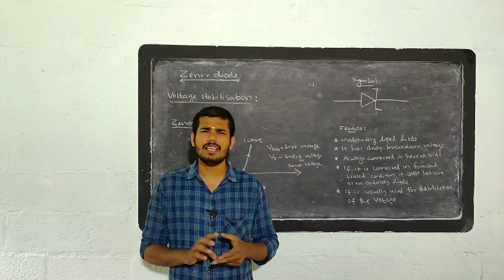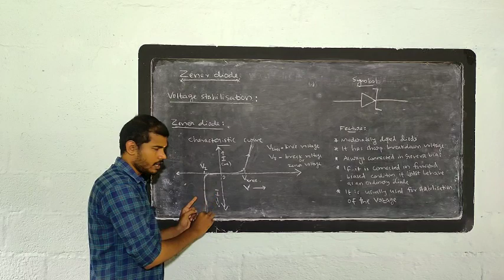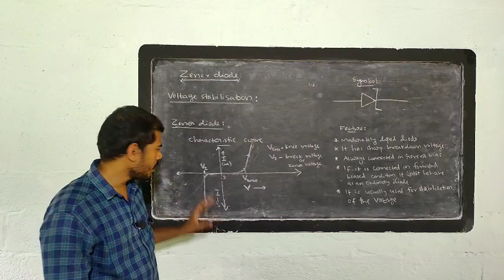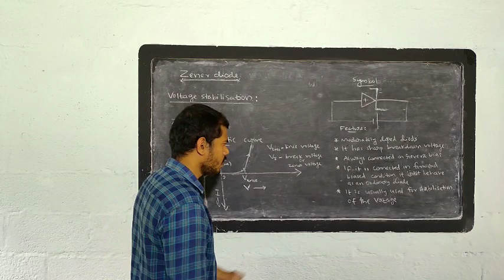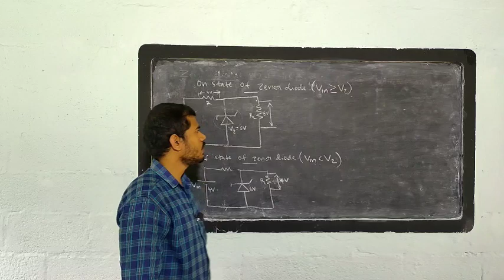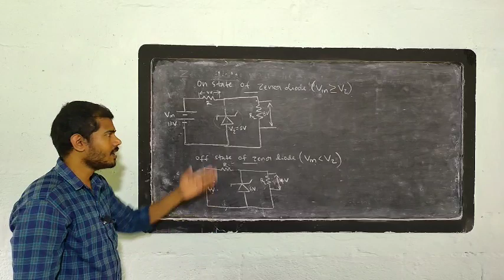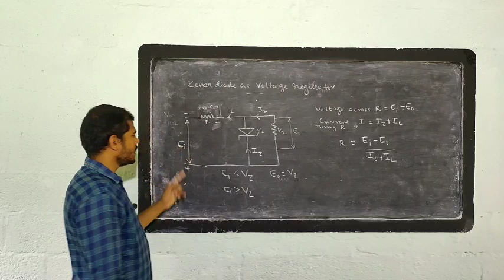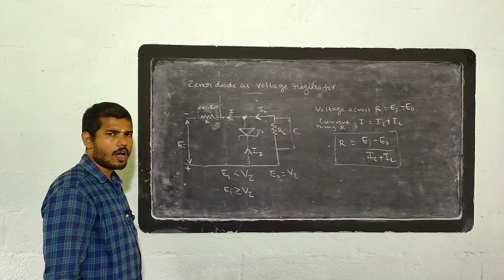5th sem electronics:part 8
Zener diode,voltage regulator